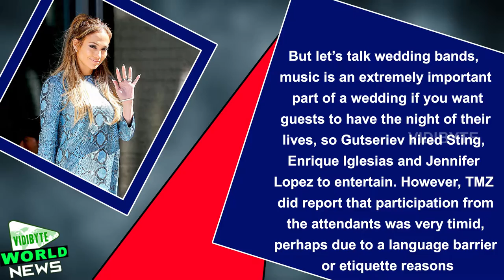Jennifer Lopez Performed at Russian Billionaire's Wedding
Move over, Kim Kardashian, a wedding in Russia last weekend was as lavish as its rumored $1 billion dollar price tag. Billionaire and founder of founding the oil company Russneft, Mijaíl Gutseríev’s son, Said Gutseriev, 28, got married to 20-year-old student Khadija Uzhakhovs, who wore an £18,000 (approximately $25,000) designer wedding dress, which was reportedly brought in from Paris and weighed 25lb because of the massive train and beadwork.